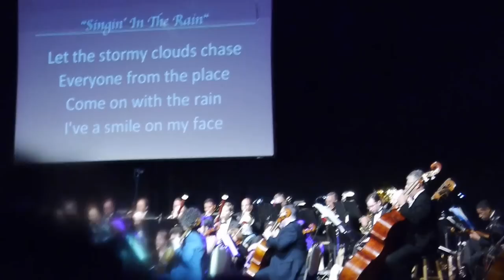Jon Paul Puno - Singin' in the Rain @ Beverly Hills 100th Birthday Centennial Concert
Jon Paul Puno leading the audience in a sing-along of "Singin' in the Rain" at the Beverly Hills 100th Birthday Centennial Concert, Beverly Hills, California.